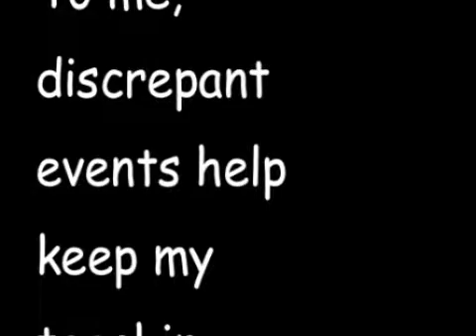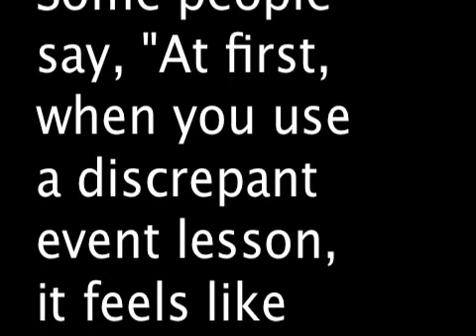What is a discrepant event?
Do you have a test coming up, on discrepant events?  Or do you just want to catch up on the fastest growing teaching method in the world?  Ace your tests by studying this podcast, why not on your phone?  Or if your'e sick of your computer, upload the video to your TV.

Professor William C. Bruce talks about discrepant events in an up coming series of video podcasts.  Professor Bruce has literally written the book on discrepant events: Mindtronics! and Inquiry Alive!

Every day, teachers and people in the business world ask professor Bruce, "What's a discrepant event? Can I use the discrepant event method in any discipline, any class, with all kinds of students?  How do discrepant events make people better problem solvers?"